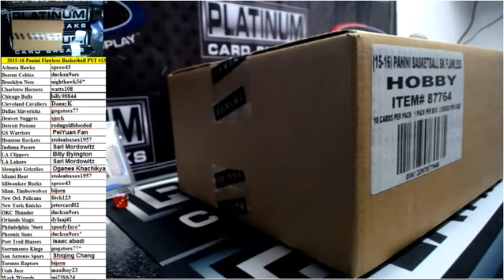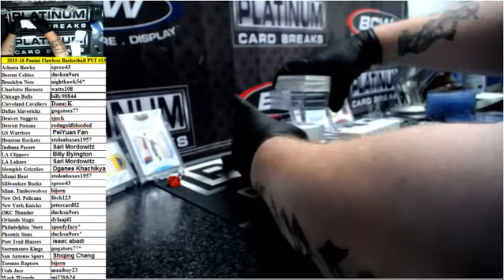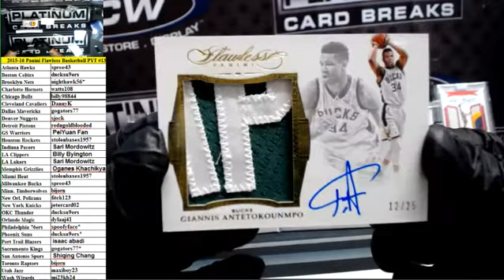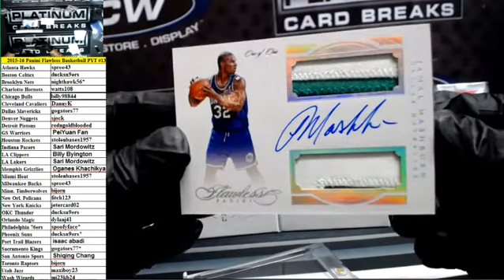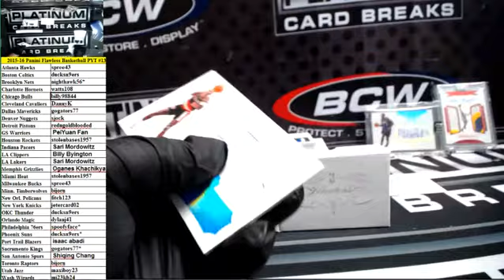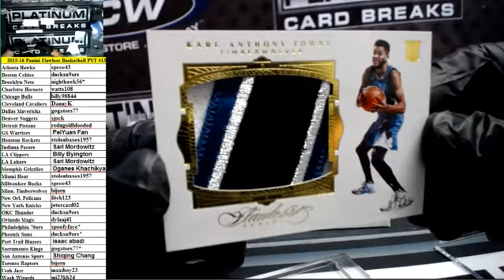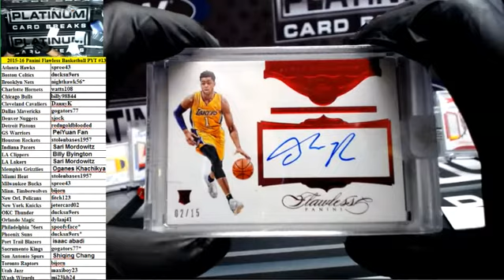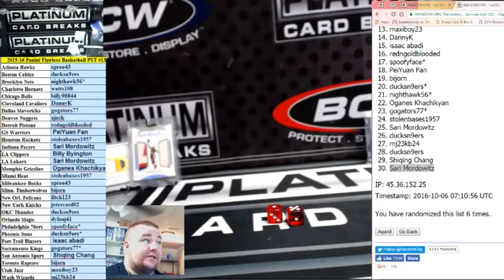2015-16 Panini Flawless Basketball Full Case PYT #13